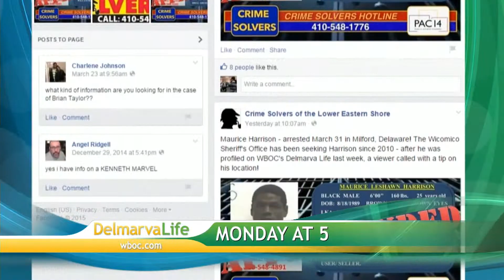"In Color" by Dirt Road Outlawz - April 10, 2015